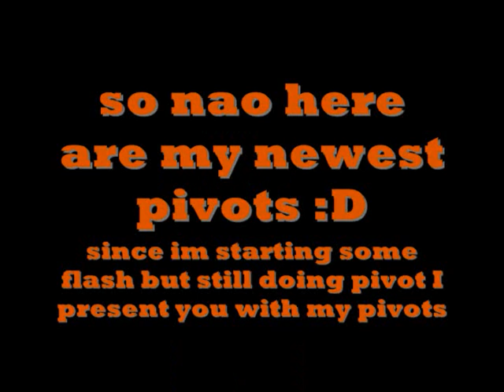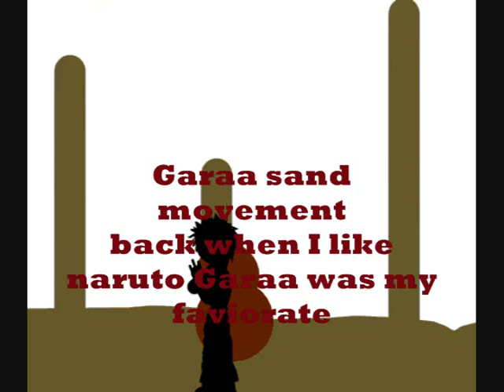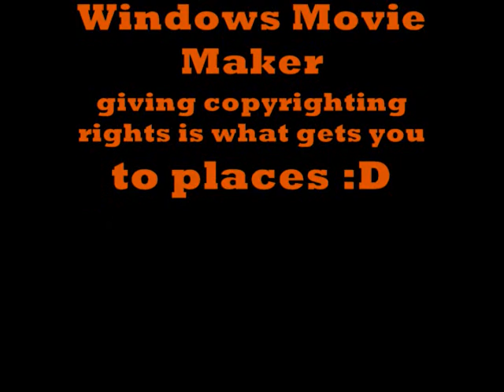My Pivot Animations (feel free to rank)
in celebration of 200 subbs...beware of flashing colors if u are prone to siezures...ಠ_ಠ